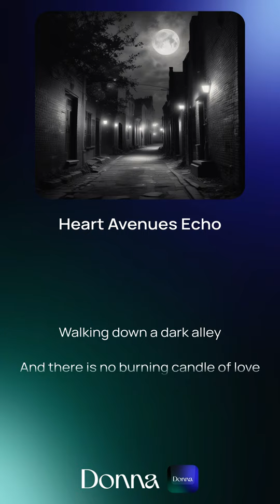Heart Avenues Echo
Sivan Eshel songs AI - 2024